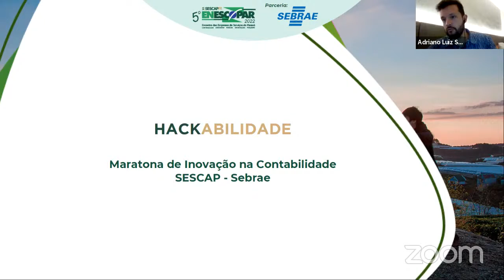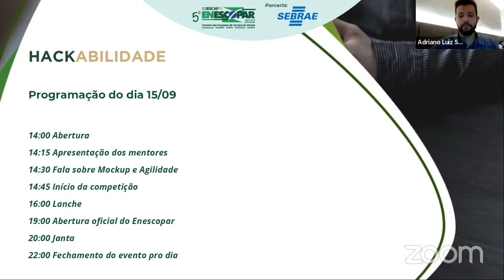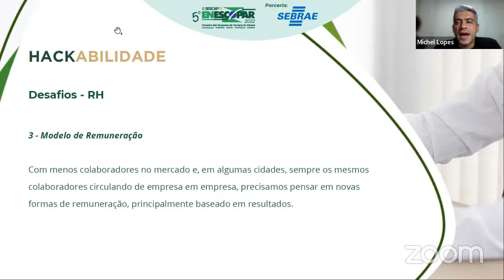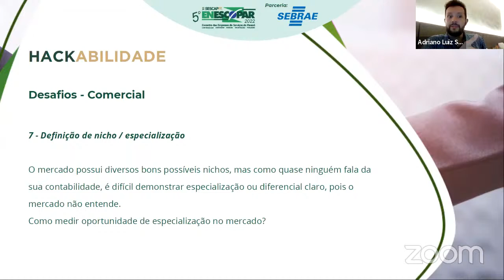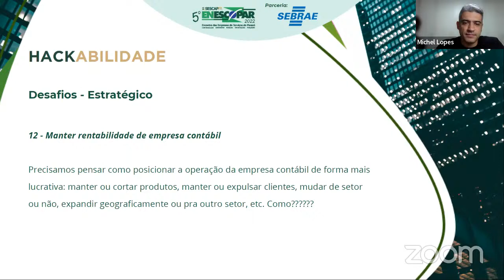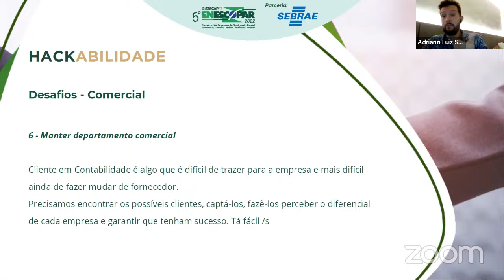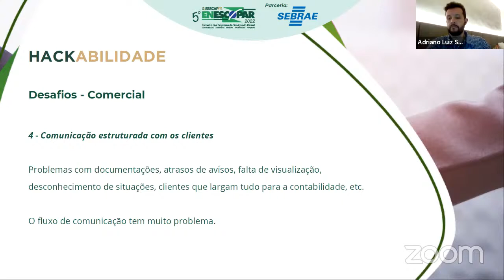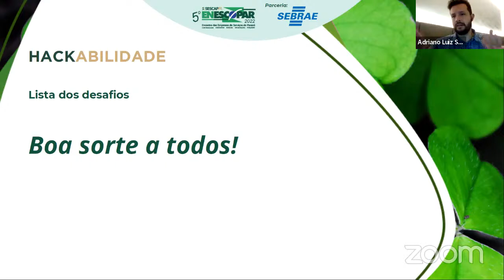Lançamentos dos Desafios - Hackabilidade 2022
Quer ter mais foco, mais tempo e ainda assim bater todas as suas metas, alcançar os seus objetivos?
Na Unimble ensinamos você a ter mais foco e identificar o que realmente merece a sua atenção.
Veja nossos vídeos, acesse nossos canais e baixe nosso aplicativo.